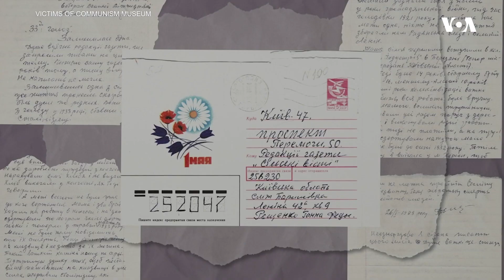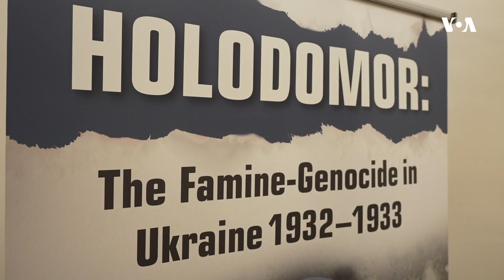Изложба во Вашингтон за 90 години од гладоморот на Сталин врз Украинците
Изложба посветена на 90 години од украинскиот гладомор сега е отворена во Музејот на жртвите на комунизмот во Вашингтон. Милиони загинаа, во она што Белата куќа го нарекува, брутални политики и намерни акти на режимот на Јосиф Сталин.
Известува Ивана Пидборска.